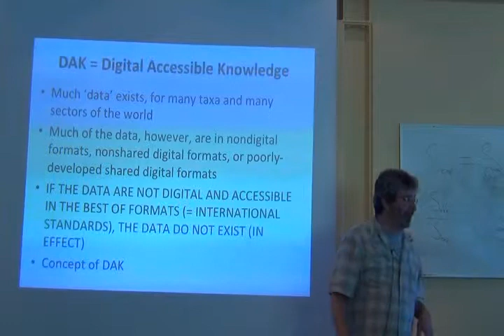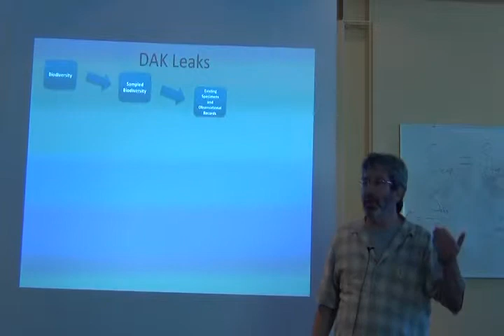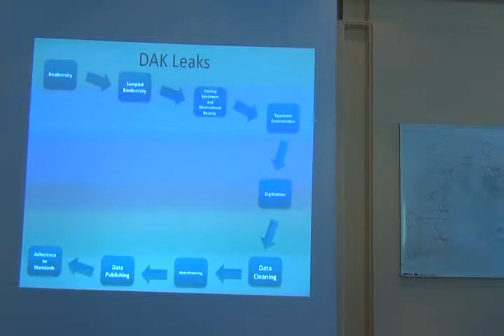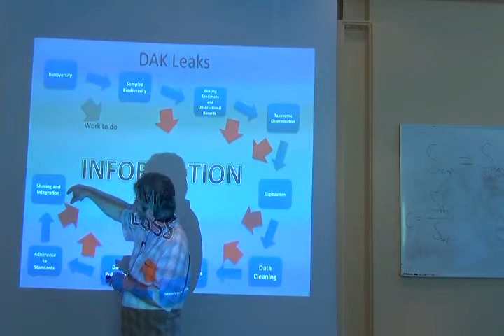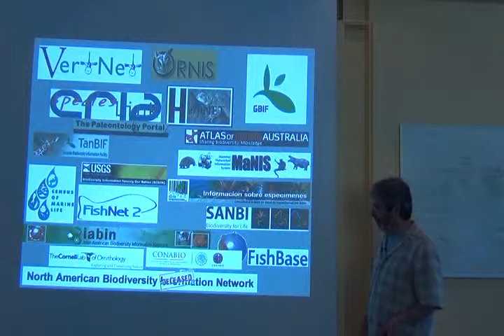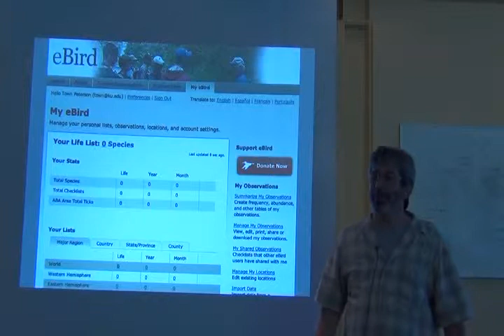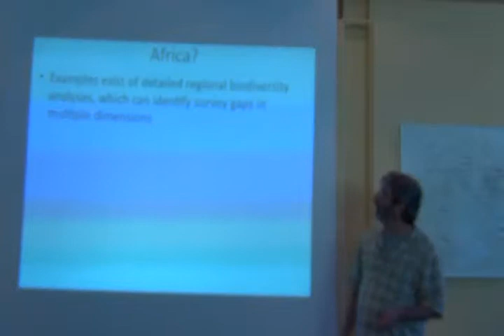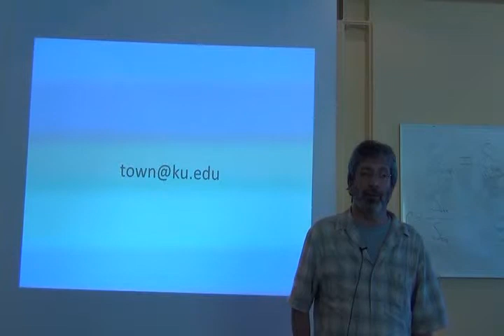BITC / Data Analysis - 07 - Survey Completeness - 4